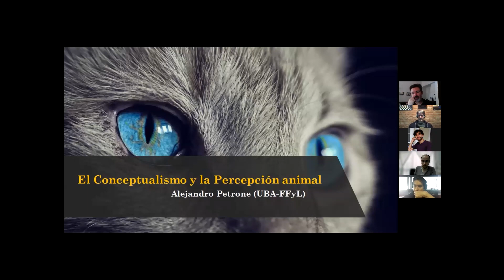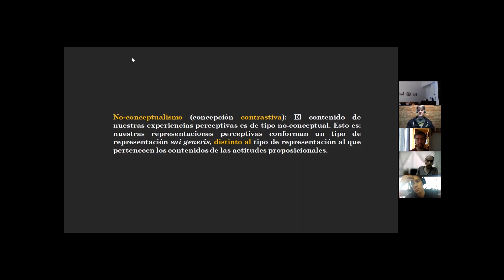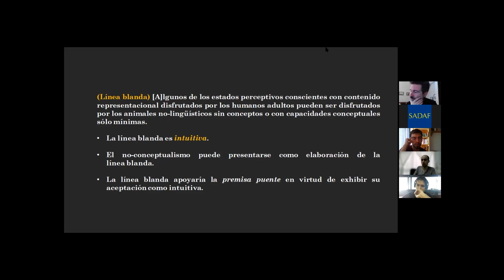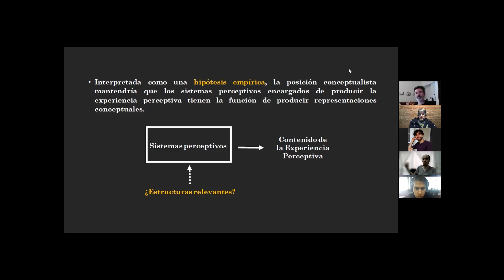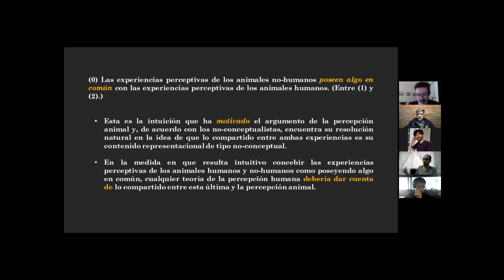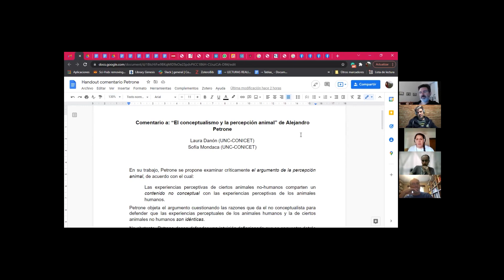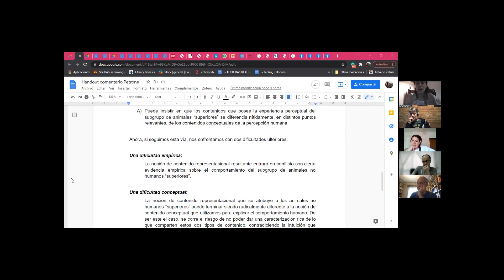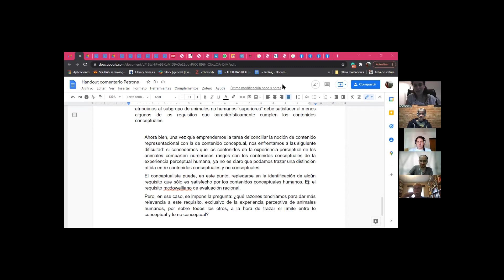Alejandro Petrone "El conceptualismo y la percepción animal"